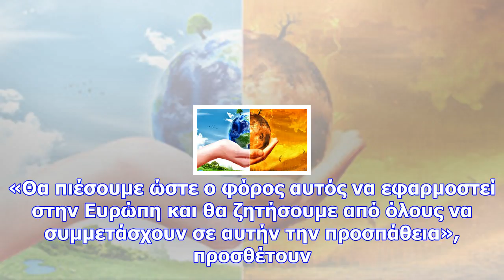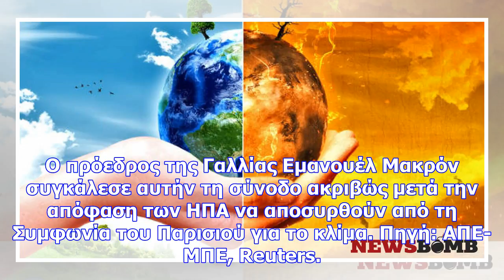Πανευρωπαϊκό φόρο για την κλιματική αλλαγή ζητά η γαλλία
Ο φόρος αυτός θα μπορούσε να αποφέρει έως και 5 δισεκατομμύρια ευρώ ετησίως μέχρι το 2020, σημειώνου...